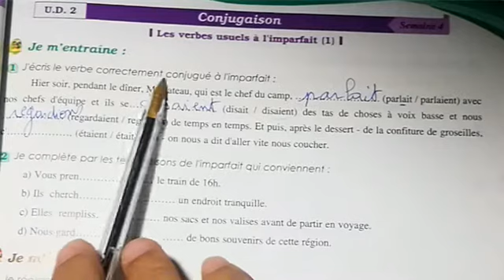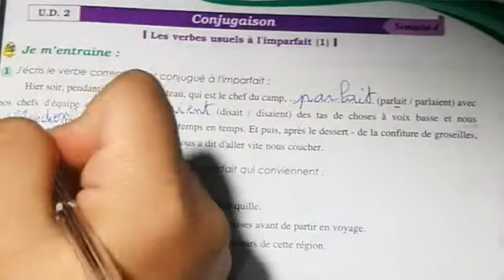parcours français 6 AEP Conjugaison l'imparfait page 45